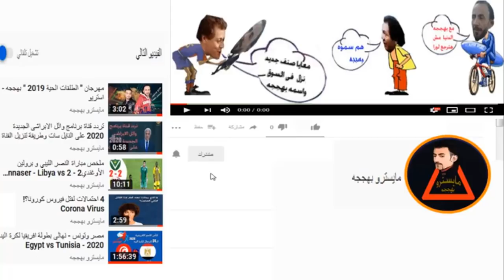ملخص واهداف مباراة تونس والسودان 12 - 1 🔥 كأس العرب لمنتخبات السيدات مصر2021 🔥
المنتخب التونسي النسوي ومنتخب السودان النسوي
المنتخب التونسي النسائي ومنتخب السودان لكرة القدم النسائية
منتخب تونس لكرة القدم للسيدات  ومنتخب السودان لكرة القدم للسيدات
Summary and goals of the match between Tunisia and Sudan     Arab Cup for women's teams Egypt 2021
البطولة العربية للمنتخبات لكرة القدم  النسائية   البطولة العربية لمنتخبات السيدات لكرة القدم فى مصر من 24 أغسطس إلى 6 سبتمبر 2021